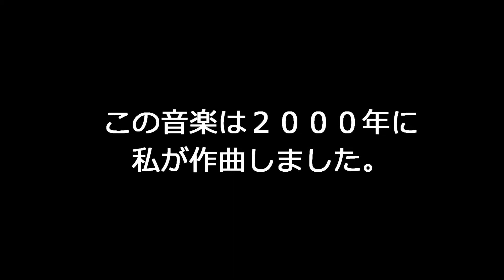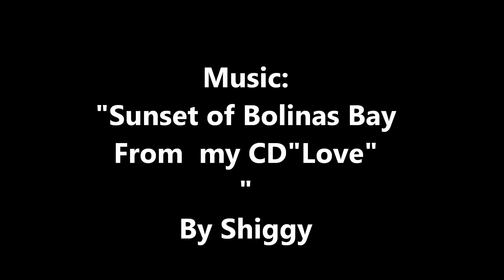Green Flash - Music Composed by Shiggy Harada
Music composed by Shiggy Harada
Music title: "Sunset of Bolinas Bay"

From album LOVE
Composed by Shiggy Harada
Played by Natsumi
Album  Recorded in 2000,  Boston, MA